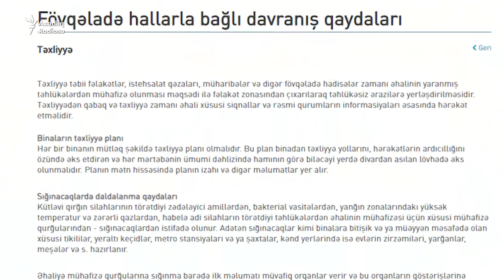'Birdən Bakıya da atsalar...' - Paytaxtda normal sığınacaq varmı?